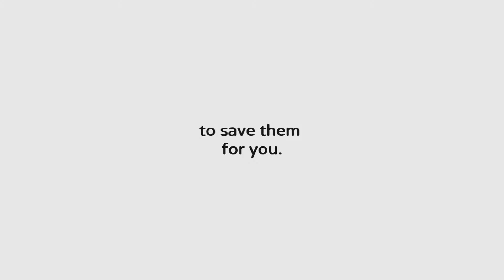8mm Cine Film, VHS and Photographs To DVD - Danny Harvey Media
We can put your  old 8mm Cine Films, VHS, VHS-C, Video 8 and photographs onto DVD.  We can compose and produce your own soundtrack too if you like. Preserve the best memories forever!  We are based in Nottinghamshire.